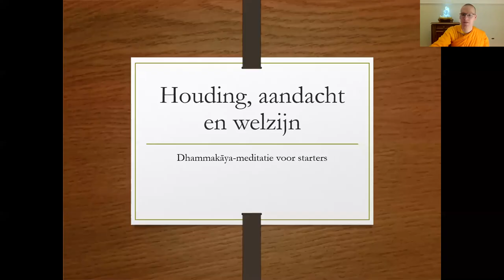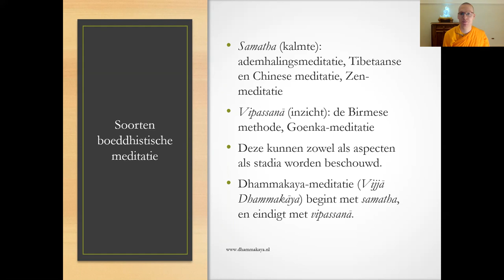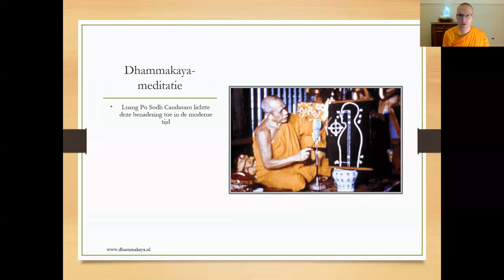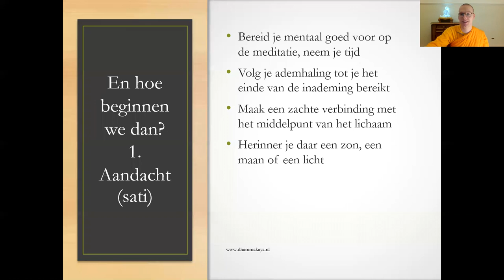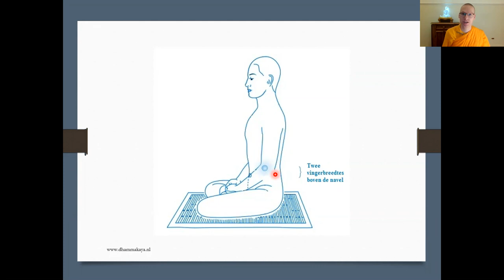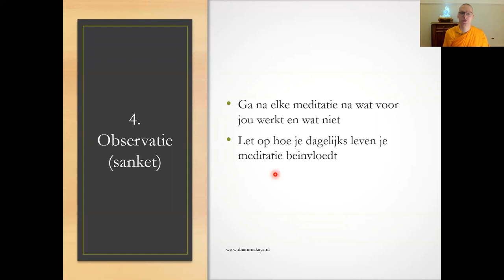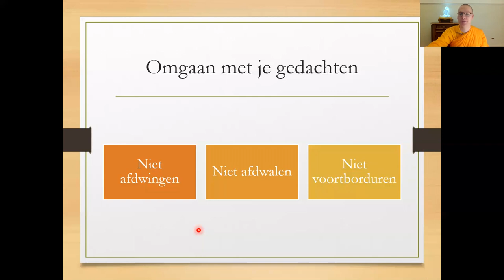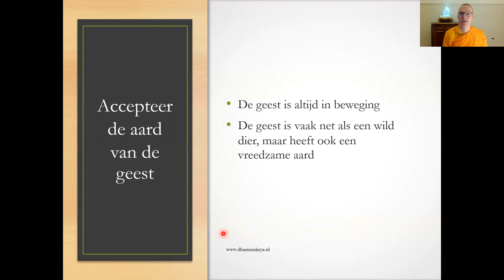1. Houding, aandacht en welzijn (in het kort)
Een beknopte introductie van wat Dhammakaya-meditatie is en hoe je het doet.